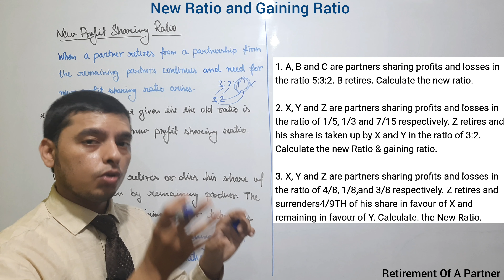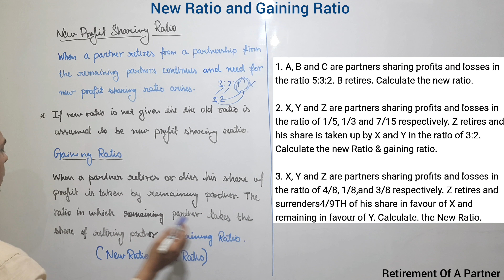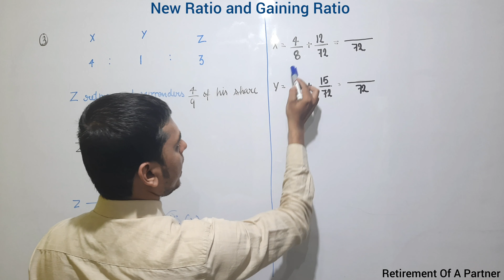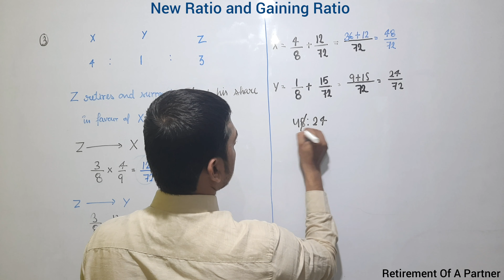Calculation of New Profit Sharing Ratio | Calculation of Gaining Ratio | Retirement Of A Partner 12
This Video Shows The Following:

Calculation of new profit sharing ratio and Gaining Ratio
Calculation of new profit sharing ratio
Calculation of Gaining ratio
Gaining Ratio
New Ratio
New Profit Sharing Ratio kaise Nikalte having
new profit ratio
New Ratio at the time of Retirement of a partner
Gaining Ratio at the time of Retirement of a partner
new profit sharing ratio
new profit sharing ratio and gaining ratio
new profit sharing ratio calculation
new profit sharing ratio class 12
retirement of a partner
retirement of partner class 12
retirment of partner in hindi
retirement of partner ca foundation
retirement of partnership firm class 12
retirement of partner class 12 commerce
accounting for partnership firm
accounting class 12th
n hindi
learn easy account
partnership accounting
new psr

Introduction to Retirement of a partner class 12
partnerships
internal revenue code
new simple accounts
irc
bcom
mcom
b.com
m.com
class 12
Retirement Of Partner
practical Questions on Retirement Of A Partner
practical Problems on Retirement Of A Partner
Retirement in partnership
Retirement
Retirement of Partner
Retirement in partnership
introduction to Retirement Of A Partner

Other Links